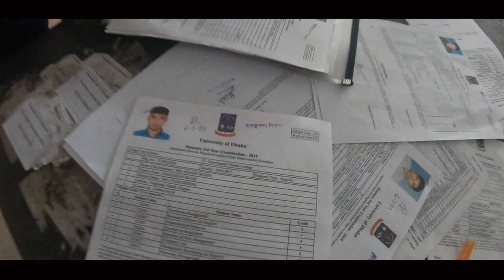GOVT TITUMIR COLLEGE || সরকারি তিতুমীর কলেজ || ONE OF THE LARGEST CAMPUS IN THE WORLD BY STUDENTS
HELLO FRIENDS .. HOW ARE YOU ALL.. ??? I HOPE ALL OF THE FRIENDS ARE VERY WELL BY THE GRACE OF ALLAH. MANY MANY HAPPY NEW YEAR TO ALL OF MY FRIENDS.. TODAY IN THIS VIDEO I WILL SHOW YOU ONE OF MY MOST FAVOURITE CAMPUS SOME SPECAIL FOOTAGE OF GOVT TITUMIR COLLEGE .. I ADMITED IN THIS COLLEGE AT 2016 AND TILL NOW I AM A STUDENT OF THIS COLLEGE. . OUR COLLEGE CAMPUS IS REALLY VERY BEAUTIFUL AND YOU ARE MOST WELCOME AT OUR CAMPUS ..SO YOU CAN COME ANY TIME...